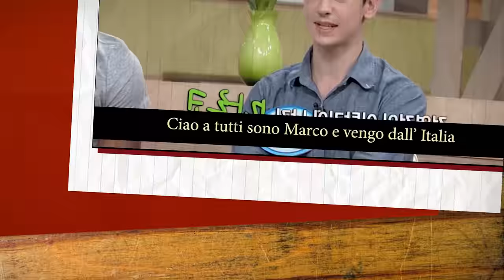Imparo il Coreano con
Ringrazio Marco per essere stato mio ospite a scuoladivoce

Regia e Produzione: Paolo Cellammare
Montaggio: Claudio Manca
Assistente di Produzione: Davide Morabito